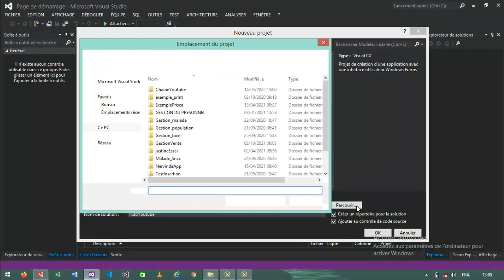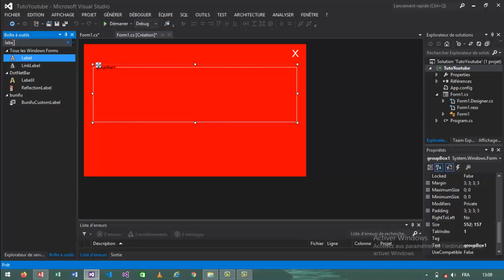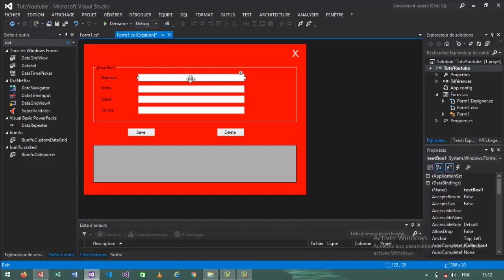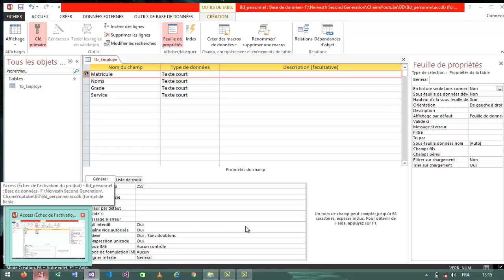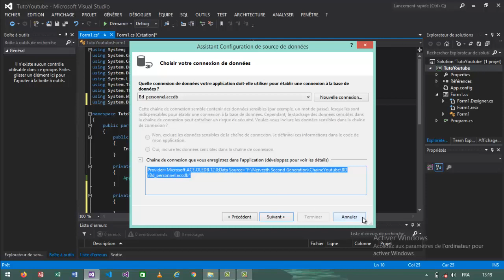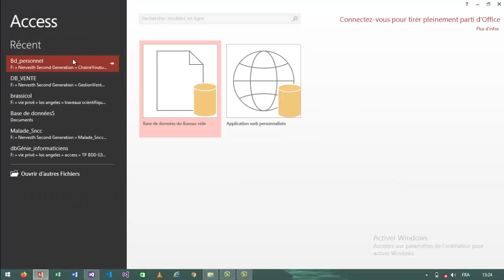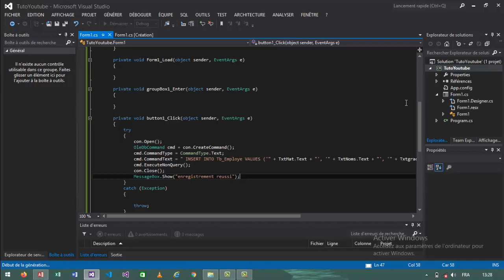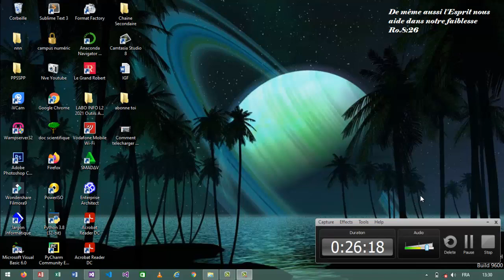Connexion d'une Application Csharp à une Base de Donées MS Access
cette Vidéo te montre comment tu peux connecter une Application Csharp à une Base de données Microsoft Access